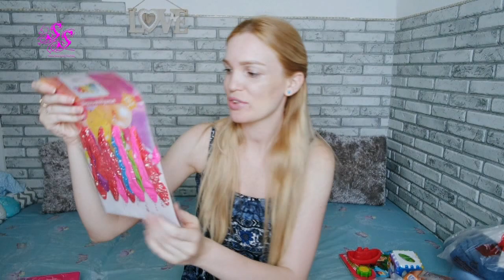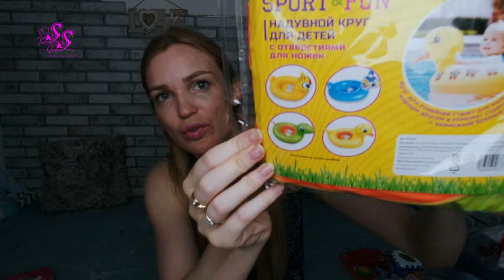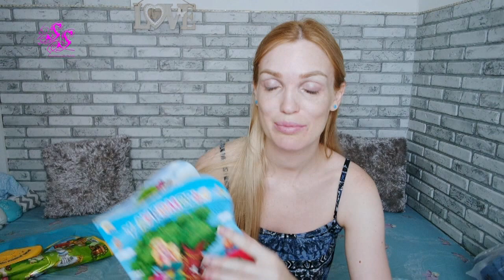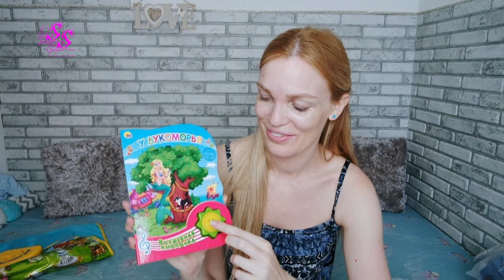ФИКС ПРАЙС/ ALIEXPRESS/ И ДРУГИЕ ПОКУПКИ ДЛЯ РЕБЕНКА SilenaSway_Силена Вселенная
▼▼▼▼▼▼ОТКРОЙ МЕНЯ ▼▼▼▼▼▼